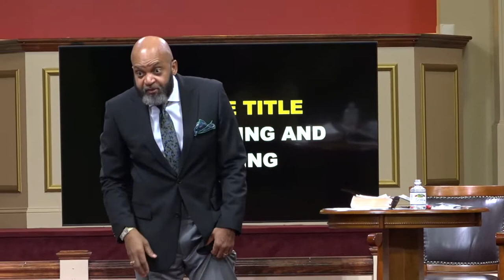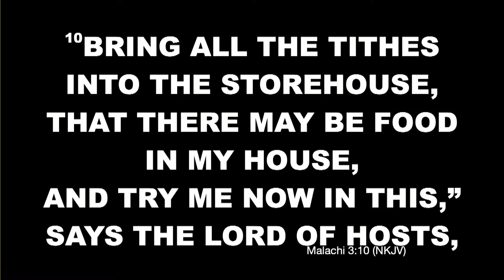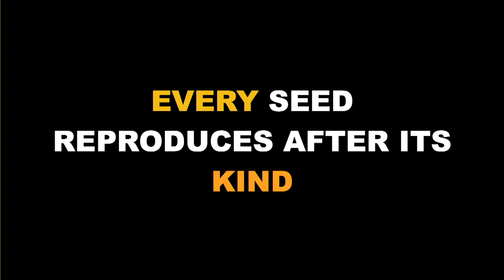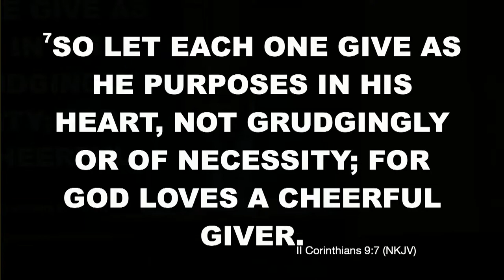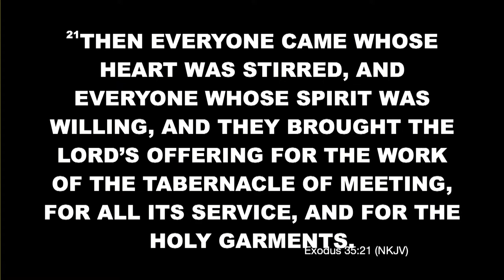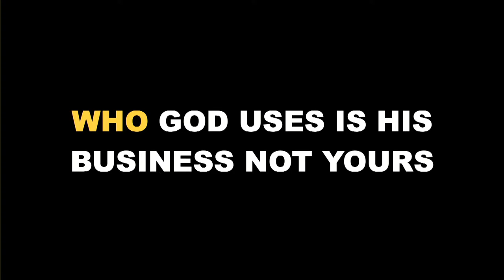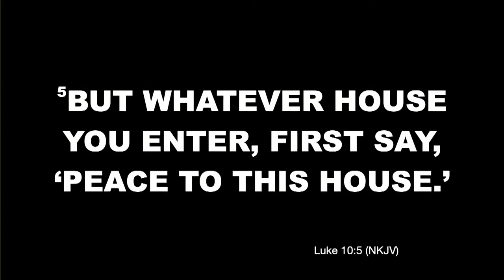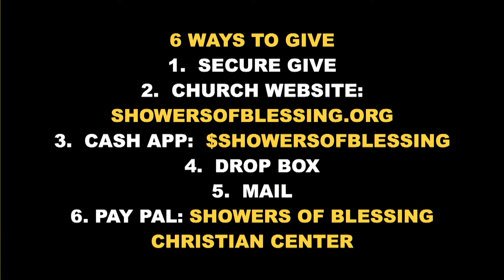Law of Giving and Receiving